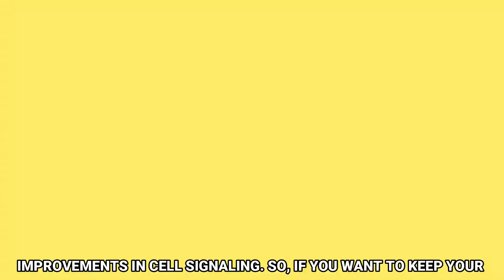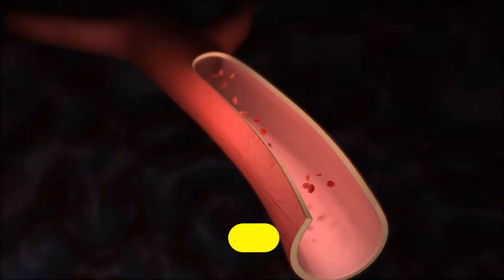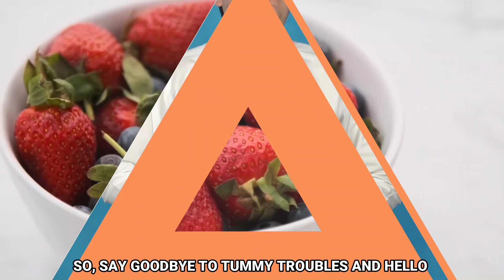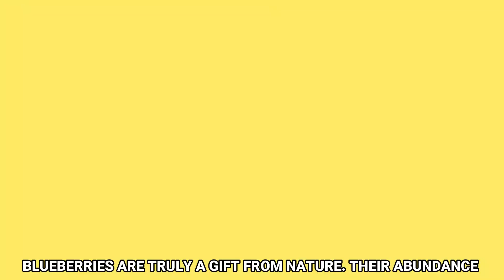8 AMAZING Benefits of Blueberries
8 AMAZING Benefits of Blueberries
Hey there, fellow food enthusiasts! Today, we have something truly exciting in store for you - the super-powered tiny berries that pack a punch, blueberries! Yes, those little blue gems are not only delicious but also packed with numerous health benefits. So, sit tight and let's dive into the world of blueberries!
 Let's uncover the top 8 amazing benefits of blueberries that will leave you amazed!

Timestamps:
00:00 - Intro
00:35 - Boosting brain power
01:05 - Improving heart health
01:29 - Aiding in weight management
01:59 - Supporting digestive health
02:23 - Enhancing eye health
02:53 - Strengthening the immune system
03:16 - Promoting radiant skin
03:44 - Supporting overall well-being